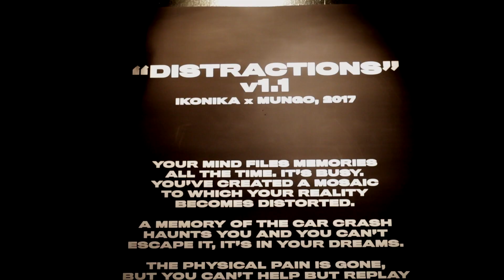IKONIKA: Distractions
Following the release of her album 'Distractions', we spoke to Kode9, Scratcha DVA, Bok Bok and Sweyn J about the brilliant Ikonika and what this project means to them.

Lock into Ikonika every third Thursday 20:00-22:00 BST